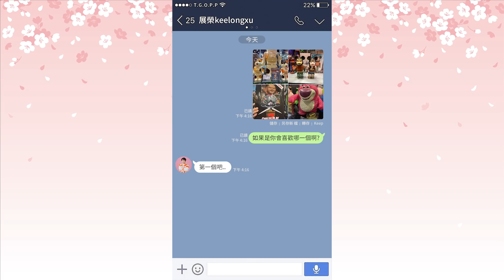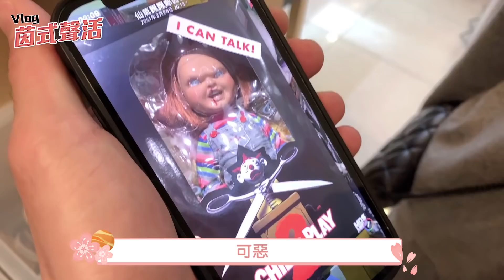送雙胞胎萬元禮物，意外入手生日禮物 Feat.展榮展瑞｜Alina鄭茵聲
🎂親愛的 “展榮.展瑞” 生日快樂 永遠快樂🎂
歷經千辛萬苦～終於將禮物送到雙胞胎的手上！！！
知道榮.瑞都喜歡收藏公仔，所以特別挑選適合的給他們當生日禮物，
在這邊我也要特別感謝群人們及造型師Kris送我的生日禮物，
真的有驚喜又暖心到我❤️

我想群人們的感情就是大家說的 “暖心暖到家😊送禮送到心坎裡 ”

任何網路商案 戲劇主持
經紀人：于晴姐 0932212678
音樂活動出席 品牌代言電視廣告
洽索尼音樂✉️
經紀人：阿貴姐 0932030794